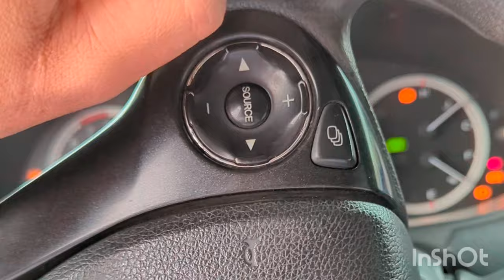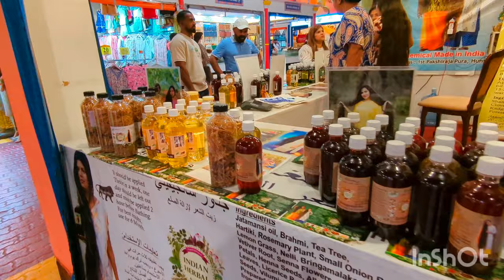Dubai Global village Full walk Tour 4k 2024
Will come to Malik vlogging channel
Join me on a virtual tour of Dubai Global Village, the world's largest tourism, leisure, and entertainment project. Discover the vibrant cultures from around the globe showcased in pavilions, indulge in delicious international cuisines, and experience thrilling rides and live performances. Don't miss out on this spectacular journey through a world of wonders right in the heart of Dubai